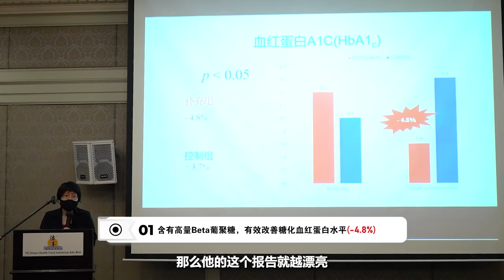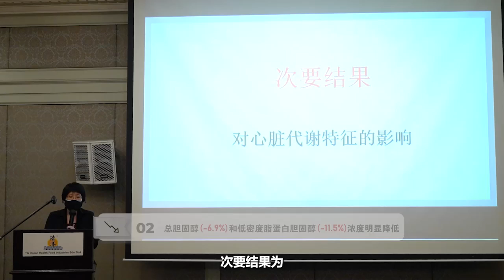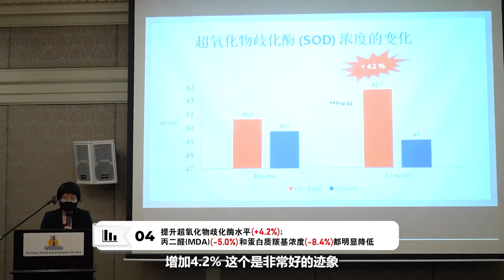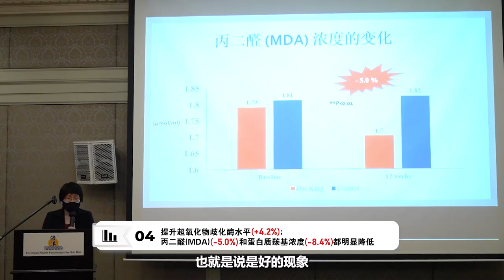浩洋旗下五谷麦王针对乙型糖尿病的人体临床试验结果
由来自理大人体临床试验首席研究员 - 李丽君博士正式公布。
马上来看一看这项研究的5️⃣大结论🔬